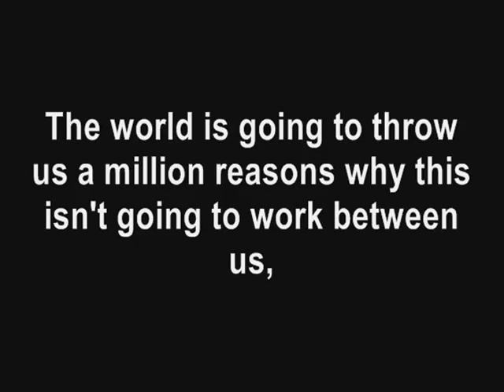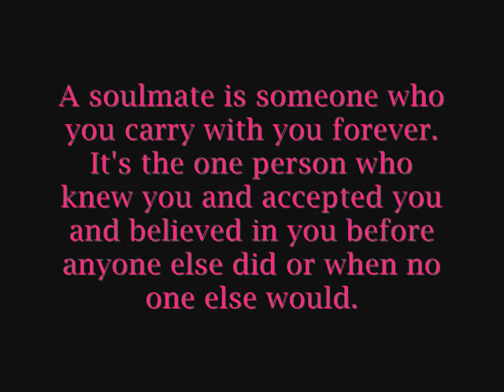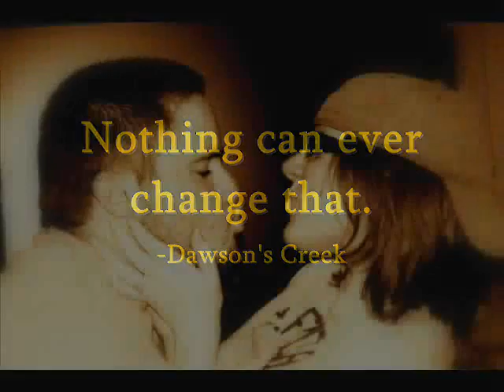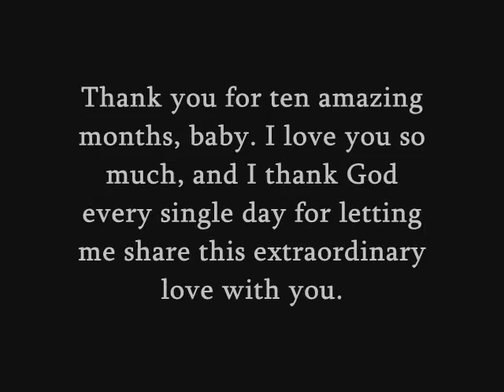happy ten, baby!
I stayed up until about 4AM making this, but I think it was totally worth it! I love you. :)

The song is So Close by Jon McLaughlin from Enchanted. :)